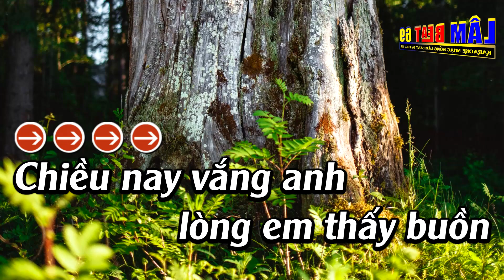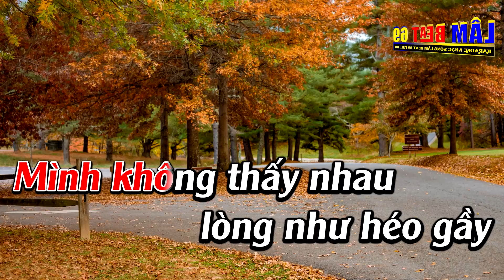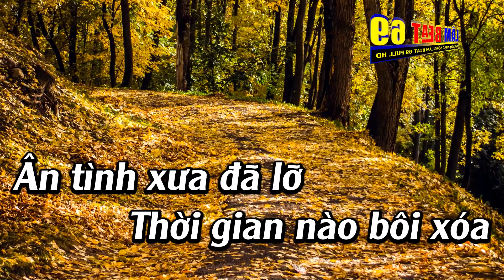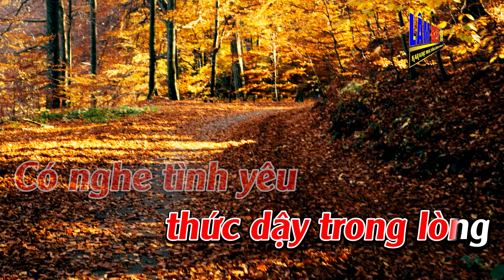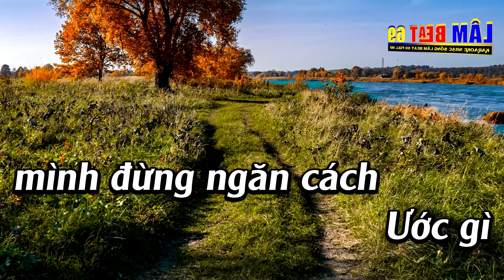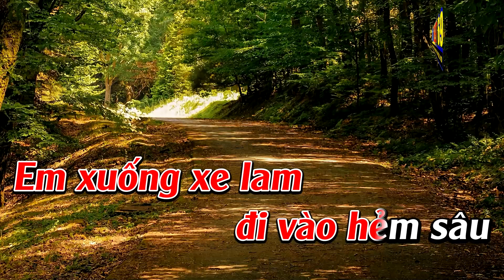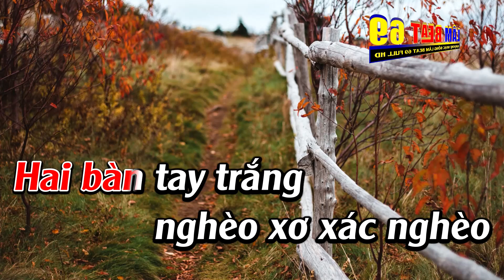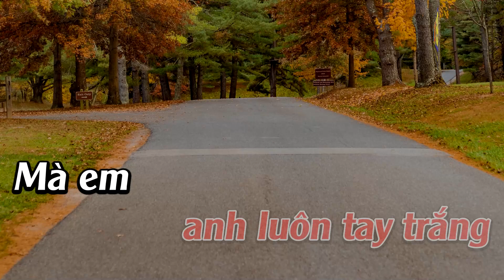Liên Khúc Bolero Dễ Hát Tone Nữ - Nhớ Người Yêu - Karaoke Lâm Beat - Beat Mới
► Tác Phẩm :Liên Khúc Bolero Dễ Hát Tone Nữ -  Nhớ Người Yêu - Karaoke Lâm Beat - Beat Mới